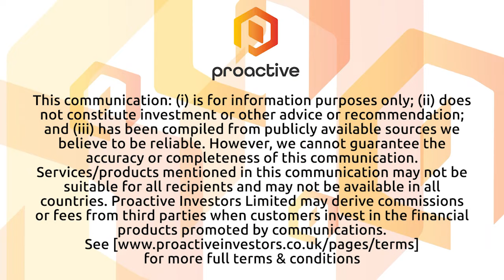Apollo Minerals could be sitting on “super-giant base metal project”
Apollo Minerals Ltd (ASX:AON) managing director Neil Inwood discusses with Proactive why the Kroussou Zinc-Lead Project could be a “super-giant base metal project” and feature among the most significant undeveloped zinc and lead projects globally. Within an initial exploration target, AON has found near-surface mineralisation, which is potentially easy to mine and has positive simple metallurgy in a mining-friendly jurisdiction with excellent infrastructure.